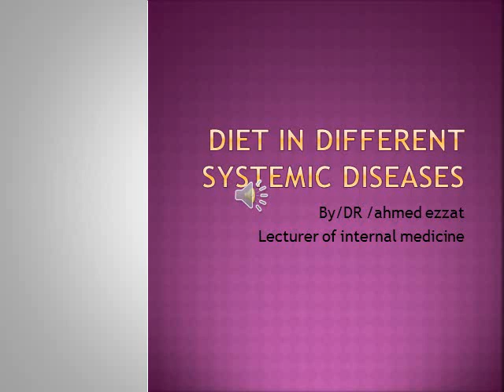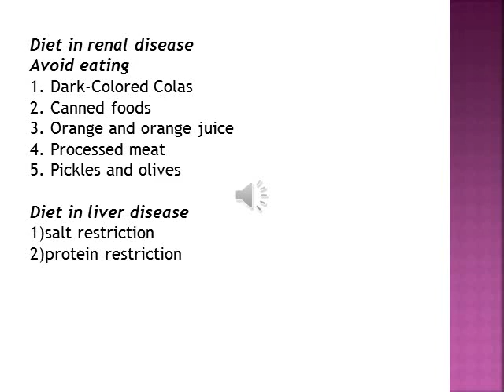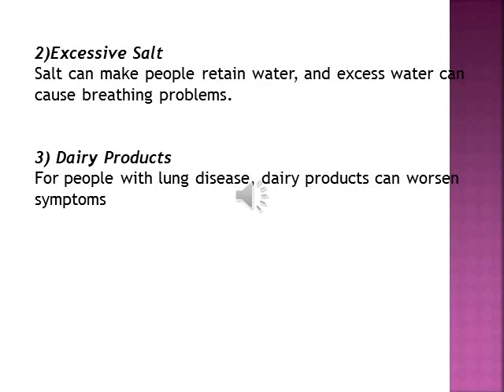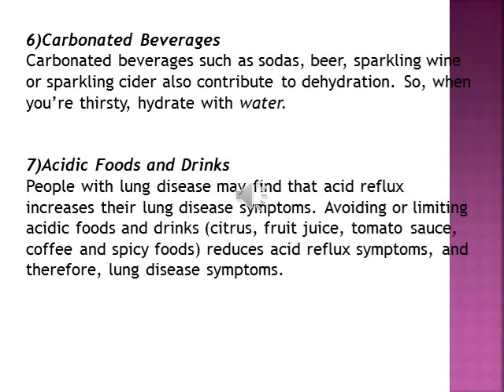المعهد الفني الفرقة الاولي ماده باطنه عامه محاضرة د احمد عزت السبت 14-3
المعهد الفني الفرقة الاولي ماده باطنه عامه محاضرة د احمد عزت بعنوان Diet in different systemic diseases السبت 14-3 الجزئ الاول